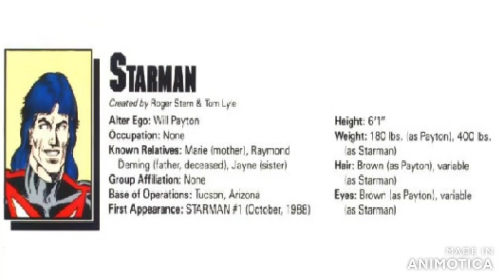Who's Who in the DC Universe - Starman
Taken from Who's Who in the DC Universe #2 (1990)

Text: Robert Greenberger
Art: Dave Hoover
Colours: Tom McCraw

All characters etc owned by  DC Comics.

Music is an edited version of